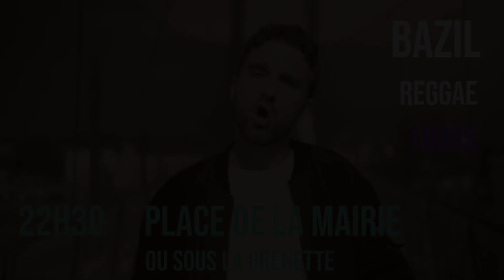Zik'en Ville 2022 | 08 juillet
13e édition ! Festival gratuit à La Roche-sur-Foron, au centre de la Haute-Savoie, du 8 juillet au 26 août.

Grande soirée d'ouverture le vendredi 08 juillet avec 3 concerts gratuits dès 19h :
▪️ 19h : tremplin sur la terrasse du Café de la Poste avec Lindsey Was a Man - Pop Rock Electro

Stands des festivals du département. Buvette et petite restauration. Jeux gonflables pour enfants.
En cas de pluie, les concerts ont lieu sous le marché couvert.